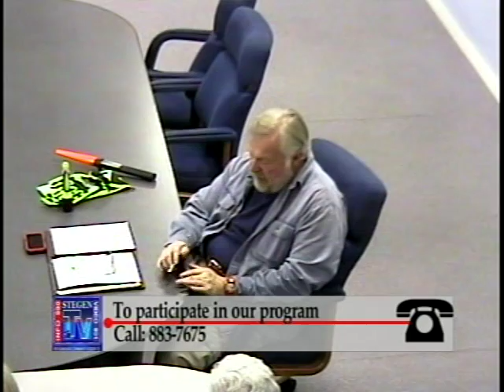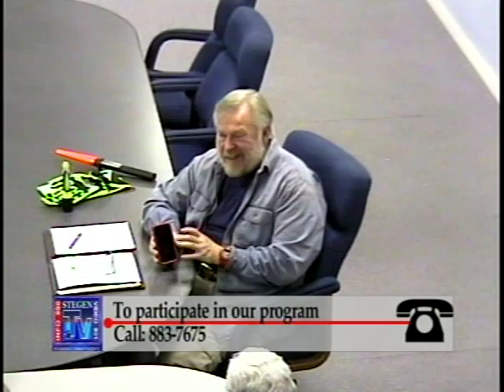What's New? 1/13/16